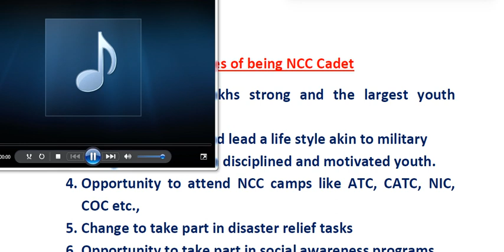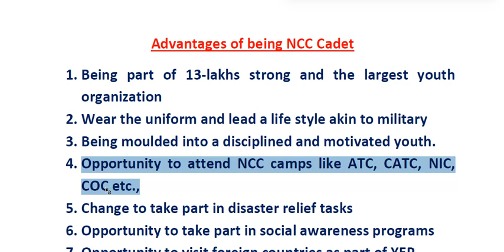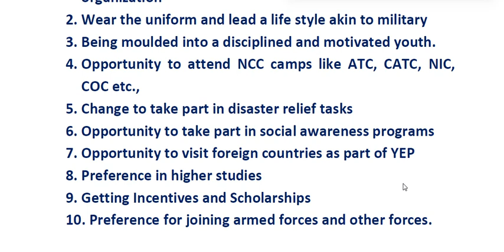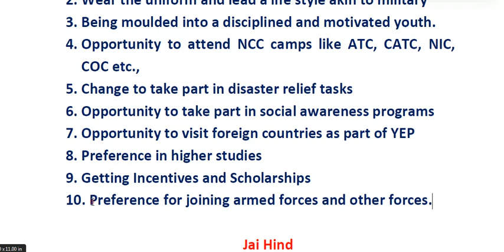ADVANTAGES OF BEING CADET